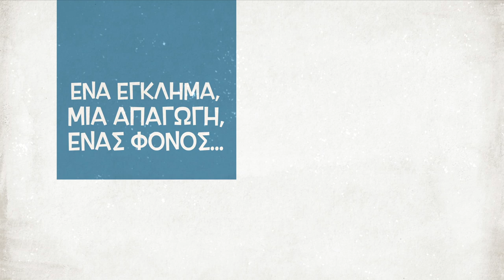Mystery Nights by Gamecraft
Παρασκευή, 20 Δεκεμβρίου 2013, 7-9 μ.μ.
Βραδιές μυστηρίου με τη Gamecraft για αναγνώστες αστυνομικής λογοτεχνίας

Ένα ζωντανό παιχνίδι ρόλων βασισμένο σε σενάριο μυστηρίου. Ένα έγκλημα, μία απαγωγή, η κλοπή ενός σπάνιου αντικειμένου, ζητούν επίλυση μέσω συνεργασίας, παρατηρητικότητας και αυτοσχεδιασμού. Στοιχεία, διάλογοι και ανατροπές, θα είναι διάσπαρτα στην πορεία των ερευνητών προς την τελική κορύφωση. Μερικά πολύ σημαντικά και άλλα παραπλανητικά. Ο χρόνος κυλάει εις βάρος τους...
Απαραίτητη η δήλωση συμμετοχής. Οι θέσεις είναι περιορισμένες (25 άτομα).

Στο email θα πρέπει να σημειώνεται το ονοματεπώνυμο και το τηλέφωνο του συμμετέχοντα. Αντί εισιτηρίου, οι συμμετέχοντες καλούνται να αγοράσουν πριν την έναρξη του παιχνιδιού ένα αστυνομικό μυθιστόρημα των Εκδόσεων Μεταίχμιο από το βιβλιοπωλείο του ΟΞΥΓΟΝΟΥ.

H Gamecraft είναι μία ομάδα που δραστηριοποιείται στο χώρο του σχεδιασμού και της υλοποίησης πρωτότυπων εκδηλώσεων, βασισμένων σε μοντέρνες και ενδιαφέρουσες τεχνικές, όπως τα ζωντανά παιχνίδια ρόλων (L.A.R.P - LiveActionRolePlaying), τα παιχνίδια εναλλακτικής πραγματικότητας (A.R.G - AlternateRealityGames) και τα διαδραστικά παιχνίδια σε ανοιχτό ή κλειστό χώρο. Επίσης συμμετέχει σε εκδόσεις σχετικού αντικειμένου. Ιδρύθηκε τον Αύγουστο του 2009, έχοντας προλάβει μέσα σε πολύ μικρό χρονικό διάστημα να παρουσιάσει δείγματα δουλειάς σε μουσεία και χώρους εκπαιδευτικού ενδιαφέροντος. Τα στελέχη της ειδικεύονται στα παιχνίδια ρόλων, καθώς αποτελούν ιδρυτικά μέλη συλλόγων παιχνιδιών φαντασίας, έχουν σχετικές ειδικότητες ή κατάρτιση (μουσειοπαιδαγωγοί, φοιτητές σχολών θεάτρου, διοργανωτές εκδηλώσεων, πολιτιστικοί διαχειριστές κλπ).